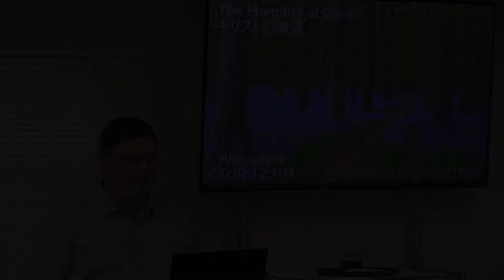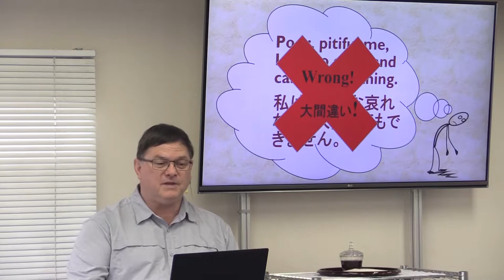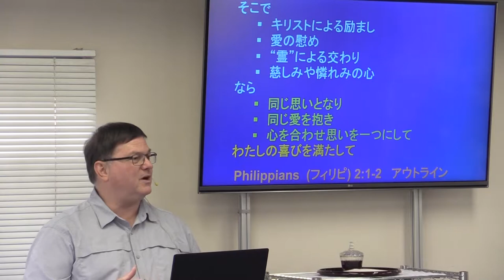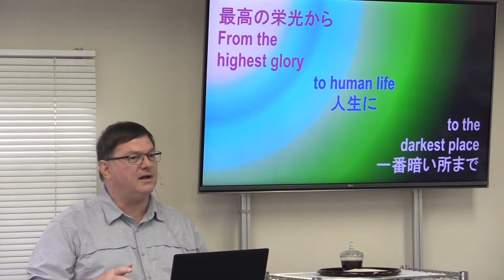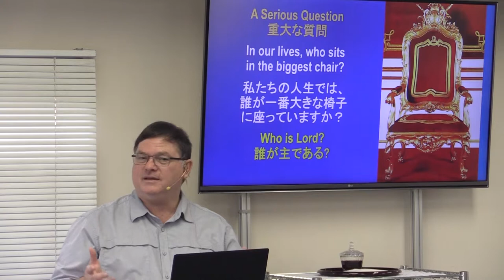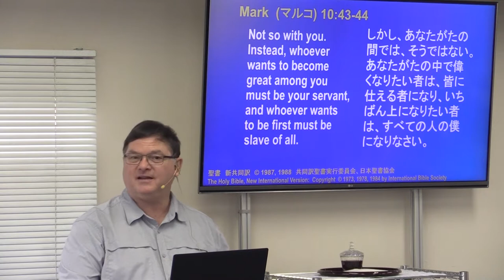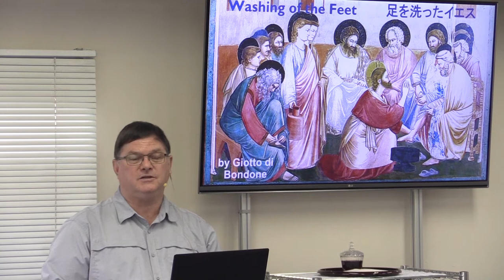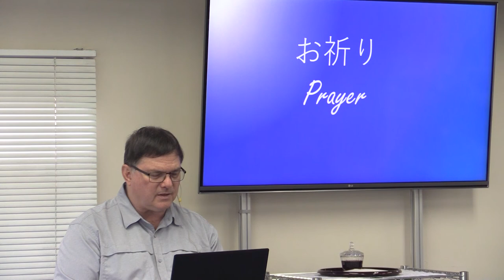キリストの謙遜 The Humility of Christ 4/10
Series in Philippians
イエスの物語は、私たちに奇妙なキリスト教の逆説を教えています：上へ行く道は下行です。
The story of Jesus teaches us a curious Christian paradox: the way up is down.
Philippians  (フィリピ) 2:1-11
「 へりくだって、死に至るまで、それも十字架の死に至るまで従順でした。」-フィリピ 2:8
"And being found in appearance as a man, he humbled himself and became obedient to death-- even death on a cross!" - Philippians 2:8